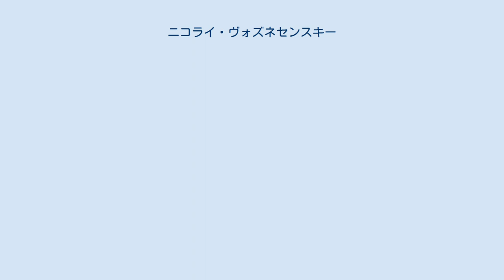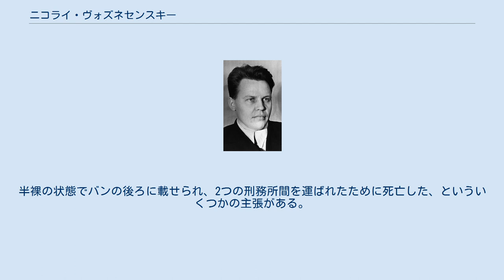ニコライ・ヴォズネセンスキー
カレロ＝フィン・ソビエト社会主義共和国最高会議の代議員
ニコライ・アレクセーエヴィチ・ヴォズネセンスキー（ロシア語: Николай Алексеевич Вознесенский, ラテン文字表記の例: Nikolai Alekseevich Voznesensky、1903年12月1日 - 1950年10月5日）は、ソビエト連邦の政治家。
ゴスプラン（国家計画委員会）の幹部だったが、戦後に粛清される。
 第二次世界大戦時はゴスプラン（国家計画委員会）の仕事を監督した。
1940年5月、アンドレイ・ジダーノフの部下として、38歳の若さで人民委員会議副議長（副首相）に任命された。
戦争開始当初において産業の東方移転にともなう生産の回復に直接関わった。
彼の著書『第二次世界大戦期のソ連経済』は、それらの月日の記録である。
 しかしながら、戦後まもなく、ソビエト経済活動を評価・管理するヴォズネセンスキーの考えは、大勢を占める意見とは合致せず、レニングラードの経済機構を戦前の状態に再建した彼の貢献を一端として、レニングラード事件での逮捕に至る。
見せしめ裁判では敵対者や同僚から非難され、国家反逆罪で有罪とされ死刑判決を言い渡された。
 ヴォズネセンスキーの死の様子は不明瞭である。
半裸の状態でバンの後ろに載せられ、2つの刑務所間を運ばれたために死亡した、といういくつかの主張がある。
他の情報源は、彼が射殺されたことを示している。
1954年に名誉回復。